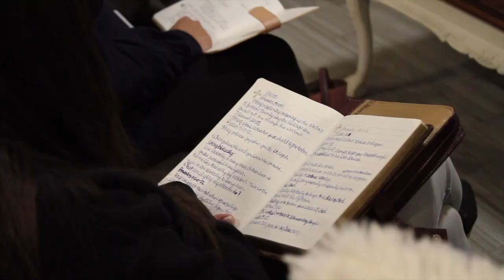By His Spirit Pt 1